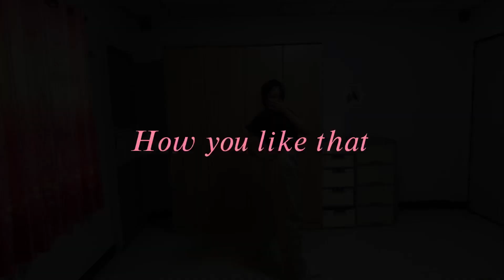BLACKPINK - ’How you like that’ [cover by tangmo] ||shot ver.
ท่าอาจจะไม่ละเอียดบ้างนะคะ เพราะเอ็มวีออกแล้วแกะเลยค่ะ ฝากกดไลค์ กดติดตาม กดแชร์ให้ด้วยนะคะ ขอบคุณค่า🙏